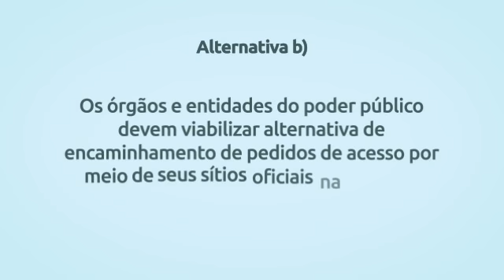Simulado Lei 12.527/11 – Questão 21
Se estiver usando desktop, clique nos links abaixo para rever as alternativas:

Alternativa a) 00:11
Alternativa b) 00:19
Alternativa c) 00:31
Alternativa d) 00:42
Alternativa e) 00:51